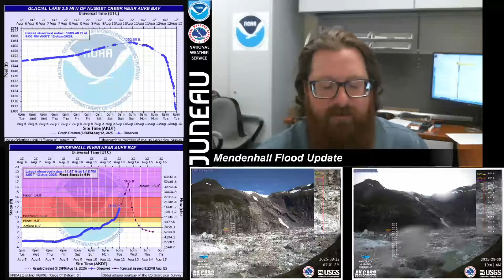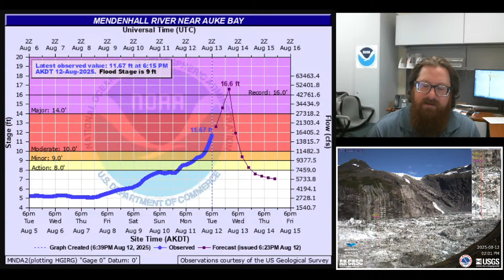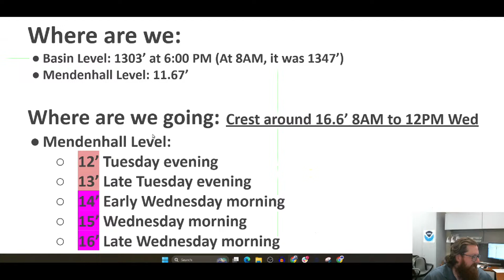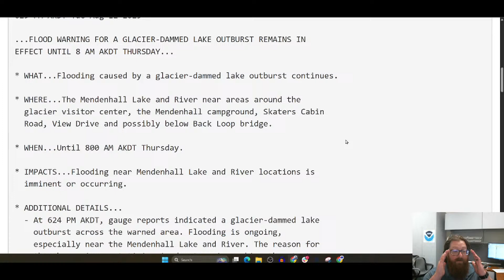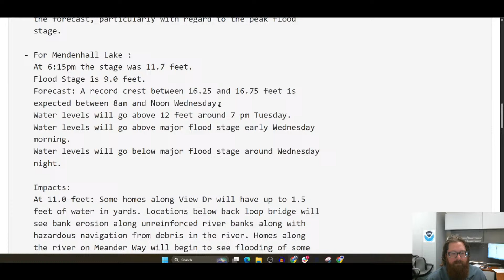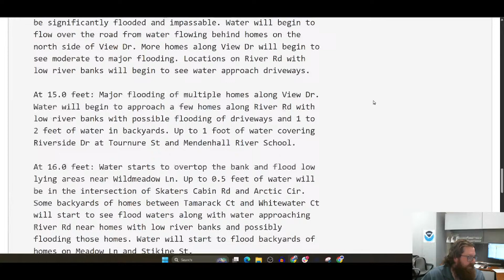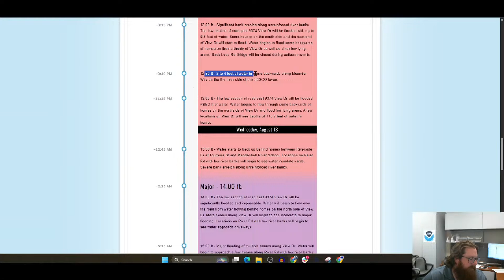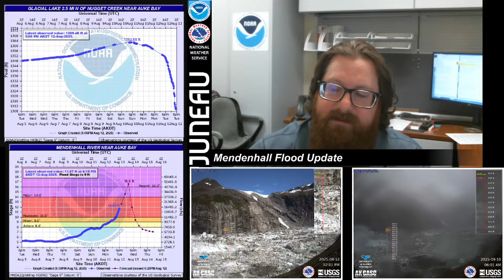Mendenhall Flooding Forecast Update - Tuesday evening August 12, 2025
Local hydrologists met late this afternoon and made some adjustments to the Mendenhall Flooding Forecast. The crest is still expected to reach over 16' but the timing has been moved up to Wednesday morning.